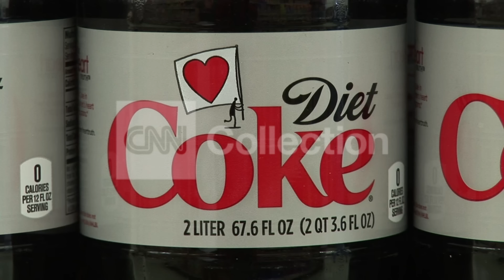FILE:COCA-COLA DEFENDS USE OF ARTIFICIAL SWEETNERS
DIET SOFT DRINK COCA COLA BUSINESS.